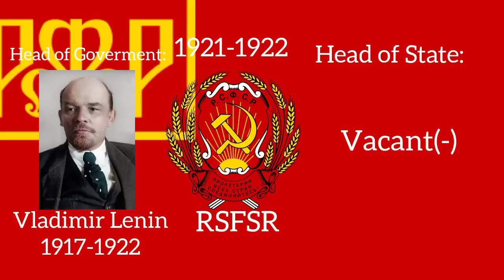History of Soviet and Russian Rulers (1917-2022).